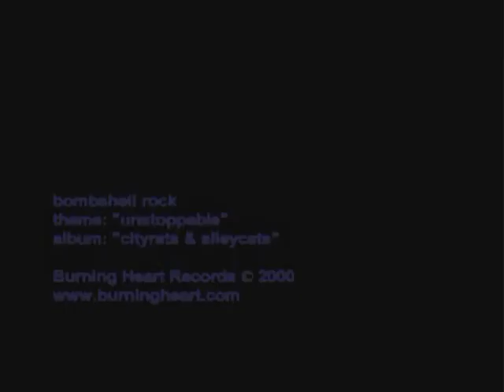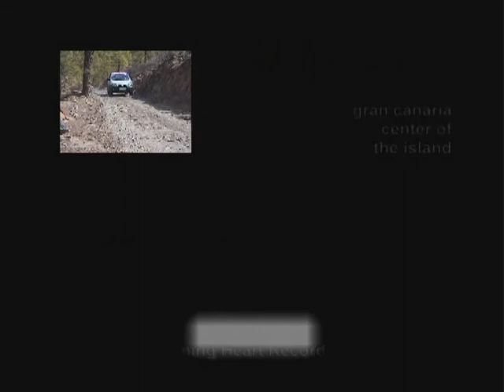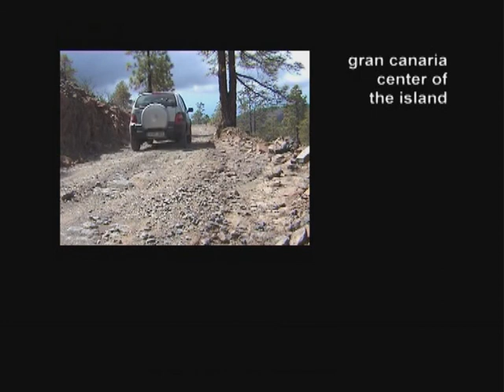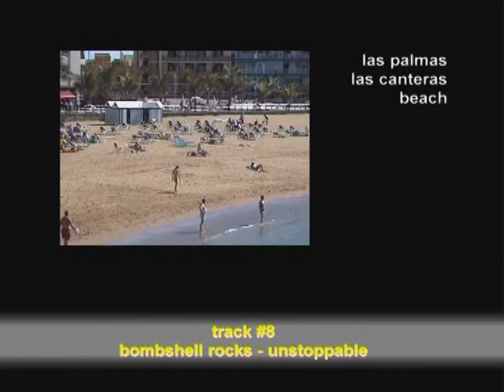Pozo Izquierdo 2001 by Cutre Windsurf Center (The complete movie)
Summary of the best 2000/2001 windsurfing at Pozo Izquierdo (Gran Canaria - Spain) by Daniel Basco.
With: Bjorn Dunckerberck, Daida Moreno, Iballa Moreno, Jason Polokaw, Victor Fernádez, Francisco Goya, Juan Enrique Ureña.